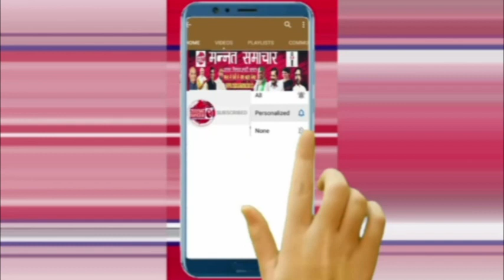MSU के जिला अध्यक्ष टिंकू मैथिली की ओर से गणतंत्र दिवस एवं सरस्वती पूजा की तहे दिल से बधाई..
एम एस यू के जिला अध्यक्ष टिंकू मैथिली की ओर से जिला,नगर निगम व देश के तमाम सम्मानित जनताओं को 74 वें गणतंत्र दिवस एवं सरस्वती पूजा की तहे दिल से बधाई